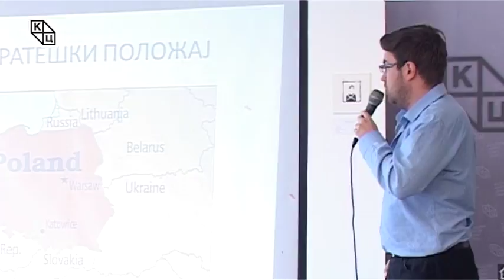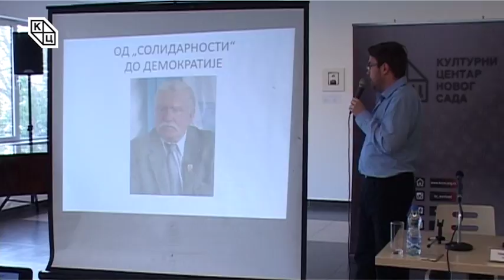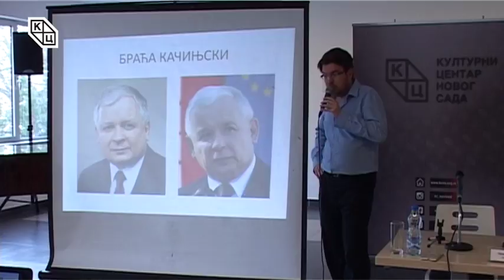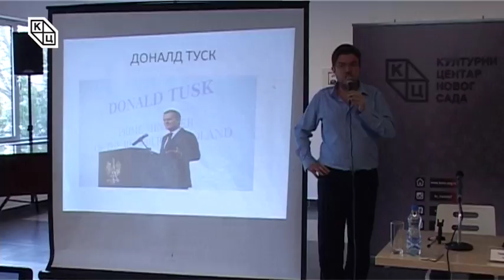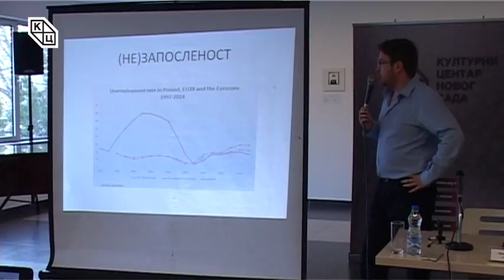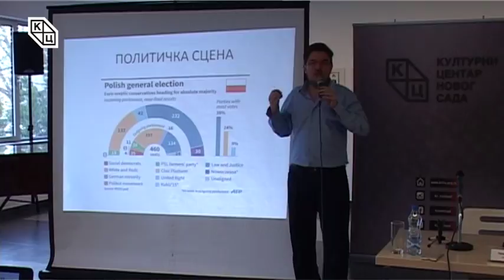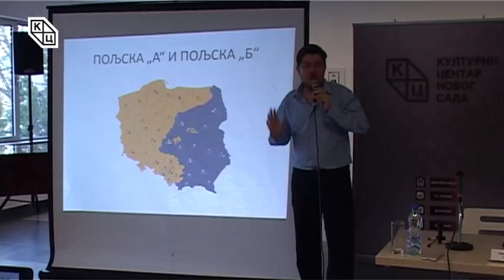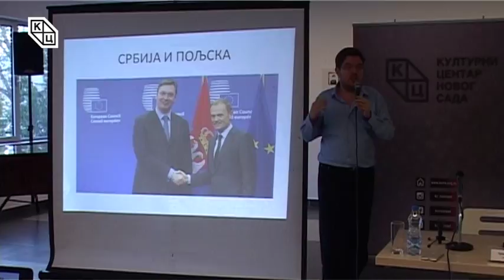Предавање „Пољска – пробуђени див"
Последње четврто предавање серије „Србија и Вишеградска четворка" одржано je у четвртак, 11. маја у Клубу „Трибина младихˮ Културног центра Новог Сада, са темом „Пољска – пробуђени дивˮ, аутора и предавача Предрага Рајића, правника.